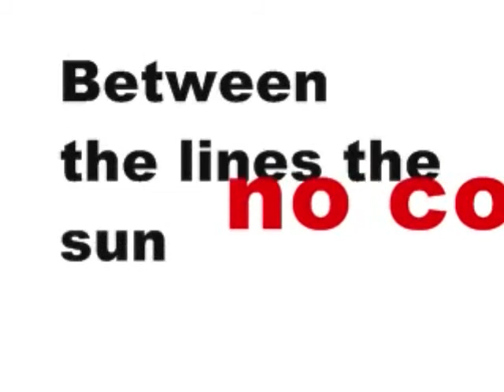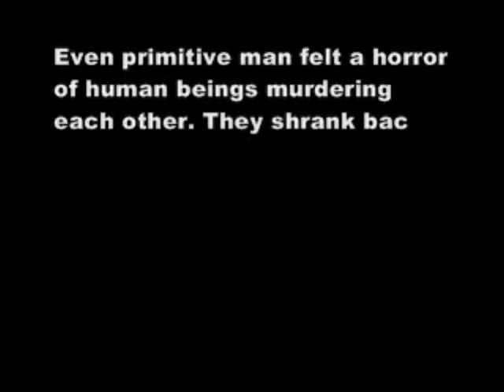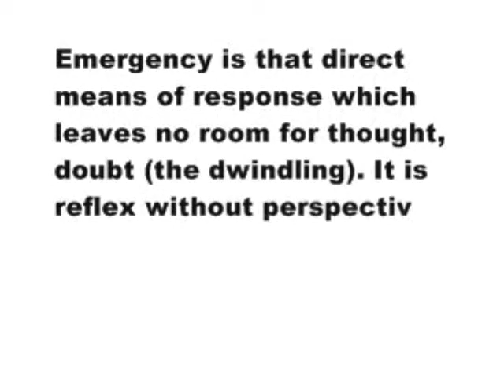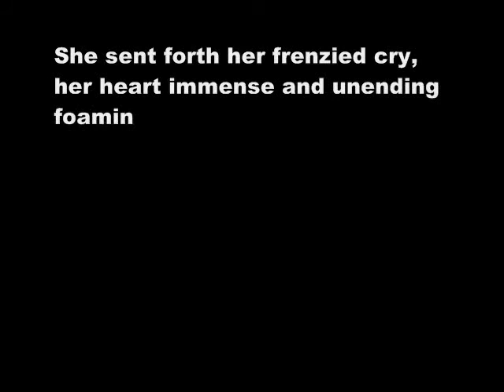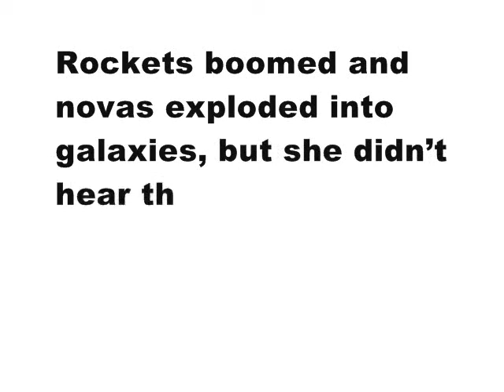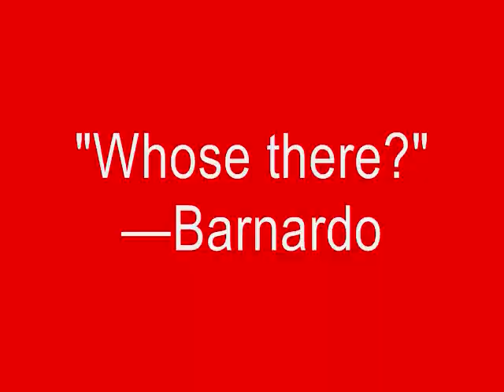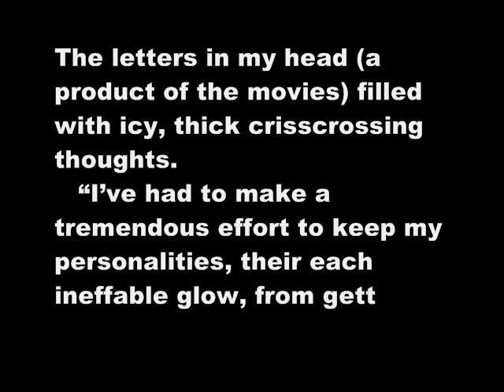DICK 280-272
This is nine of 365 transmissions (22.Nov.12 - 22.Nov.13) of DICK, a book by Sam Truitt. For more search "DICK: An Oblique Kennedy Conspiracy Countdown."

Sorry to any for the lag in transmission - I was at sea couldn't keep connected.

That said, having them play in sequence is a hoot.